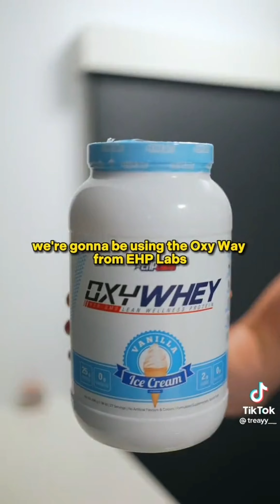7 Minutes Of Relatable Gym TikToks